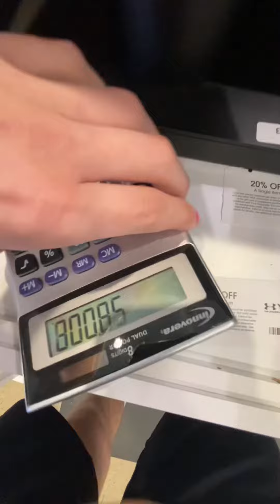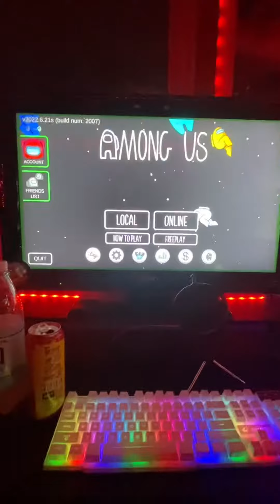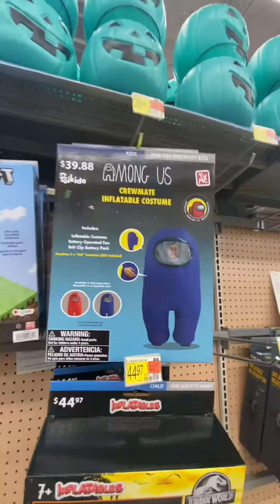Amongus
from april 2022- june 2023